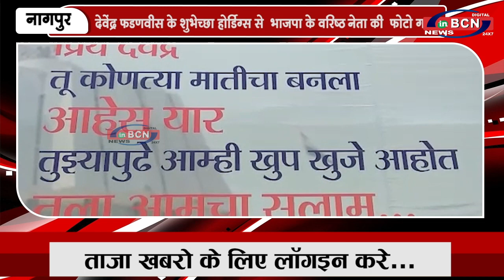देवेंद्र फडणवीस के शुभेच्छा होर्डिंग्स से भाजपा के वरिष्ठ नेता की फोटो गायब | INBCN NEWS